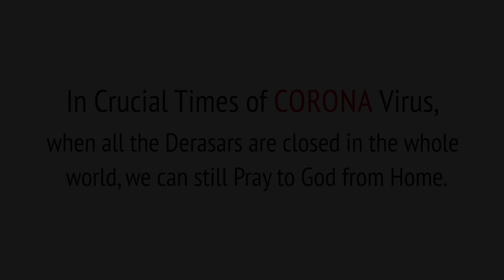Maha Aarti by Hetal Photo Art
Sit with your family today, light a Lantern or Diya at home, watch and sing The Maha Arti along with Shri Narendra Nandu and his Team as you watch them on YouTube.

Let's hope that with the help of this Maha Aarti, our prayers reach the almighty god and help us to get relief from. Corono-Virus spreading through out the world.